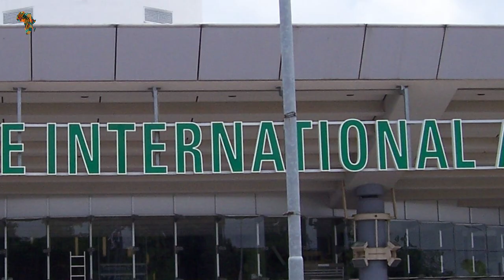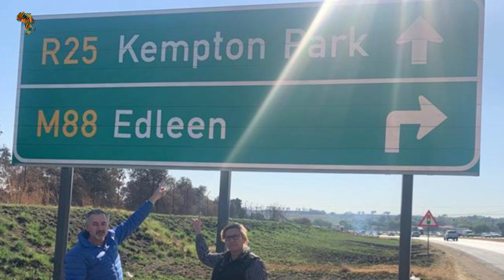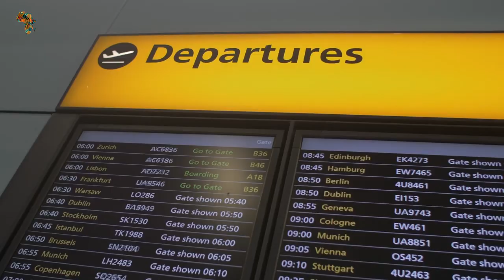10 Largest And Busiest Airports In Africa.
10 Largest and Busiest Airports in Africa.
Air travel is still one of the best things that has ever happened to humanity since it connects countries to the rest of the world. Furthermore, it is more accessible and affordable in 2020 than it was previously. Hundreds of millions of travelers from all over the world use various lively post-modern landing strips throughout Africa each year. Africa is a developing continent with an interesting aviation industry. Africa boasts a handful of the busiest airports in terms of passenger volume and airport capacity. Passenger traffic is heavy at airports like as Cairo International Airport and O. R. Tambo International Airport. Apart from these two, there are another eight airports on the continent that are busy. The development of international-standard airports has made significant progress. In the future years, as the continent prepares to attract global investment and promote economic development. We've highlighted the top ten busiest airports in Africa, which may surprise you with their passenger flow and other features.